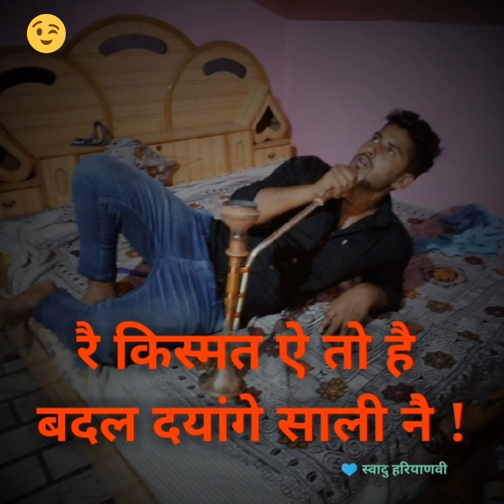रै किस्मत ऐ तो है बदल दयांगे साली नै......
रै   किस्मत    ऐ  तो है
बदल दयांगे साली नै .%
New WhatsApp status
New haryanvi swag
New facebooks status
Trandin status
Jassi gill song WhatsApp status
Excuse new song status
ROK le  status